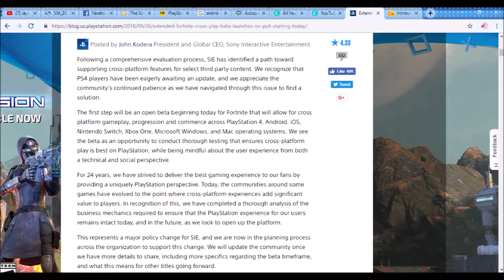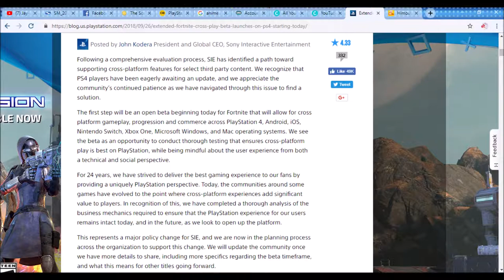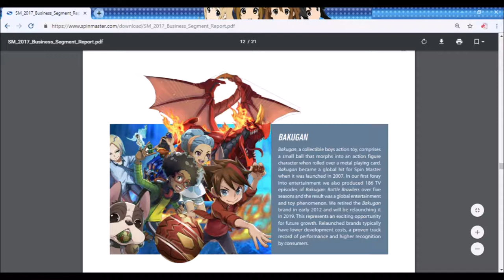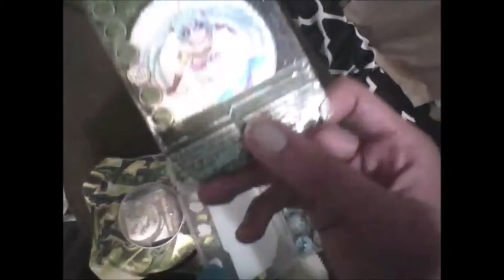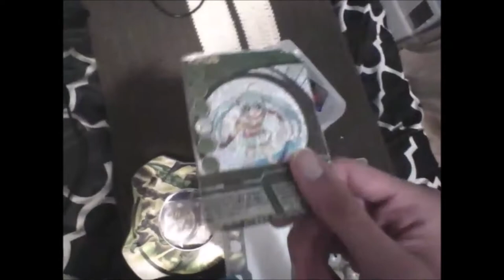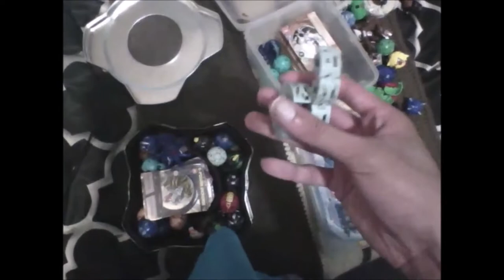playstation xbox and nintendo switch crossplay and bakugan is back!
I miss vegas pro 15 and 14. Its much better than windows movie maker. But on a better note. Im glad sony microsoft and nintendo are doing cross play. And Bakugan is coming back but wheres bakugan gonna air on?